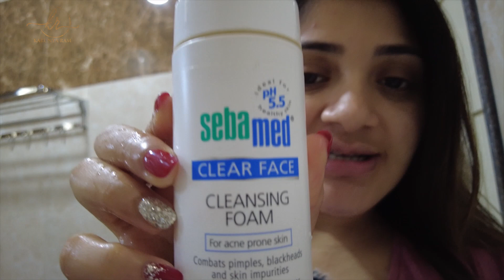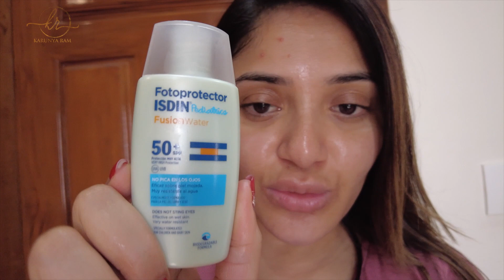My skin care routine || Karunya Ram || Tamada Media